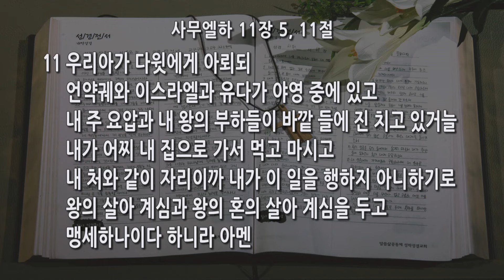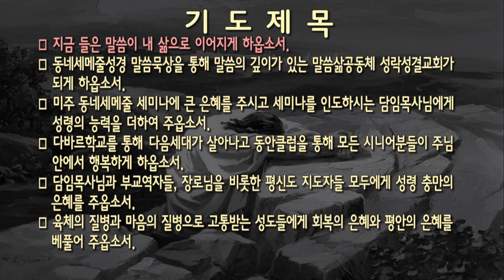[새벽] 20241104 '내가 이 일을 행하지 아니하기로’ (사무엘하 11장 5, 11절) 이정민 목사